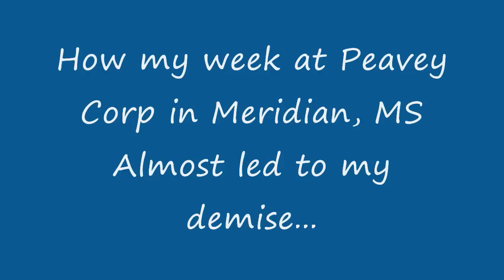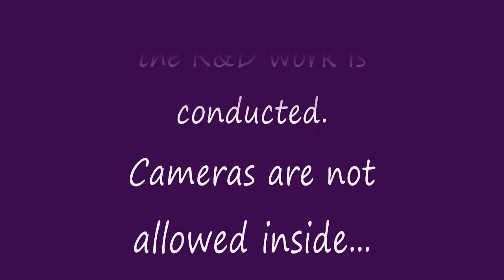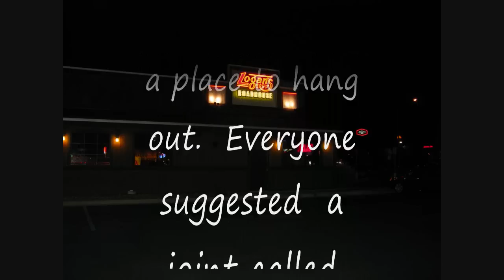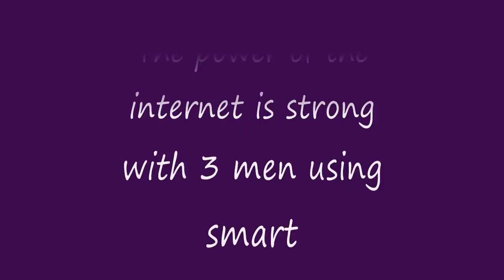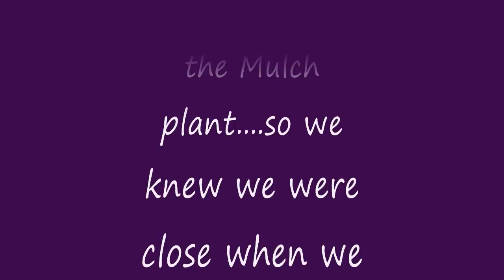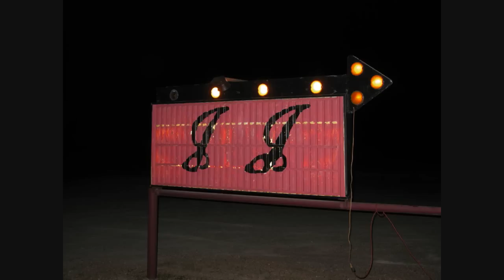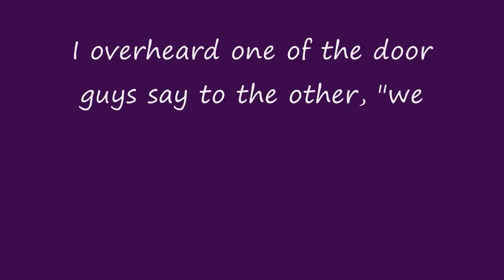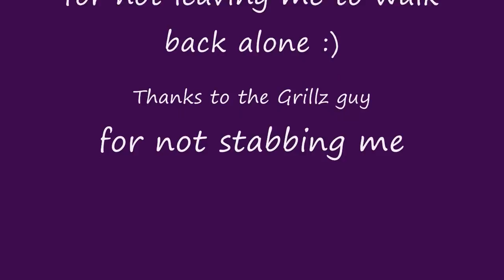Getting Stabbed at JJs cabaret in Meridian Miss.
Just a silly night of experiencing small town MS culture. I loved my time in Meridian. Some of the best folks I've ever met. I personally love sleazy little clubs like this. I was never actually in fear.